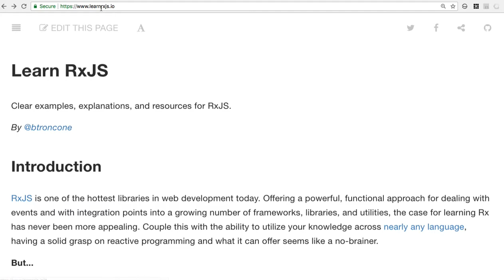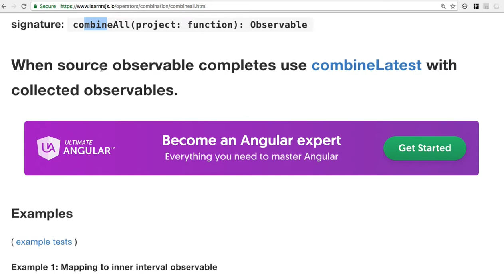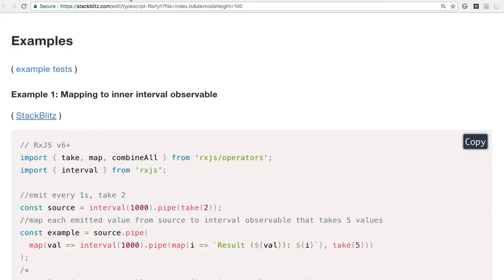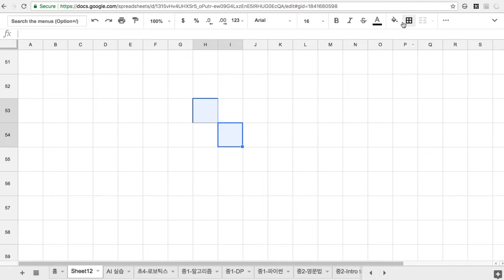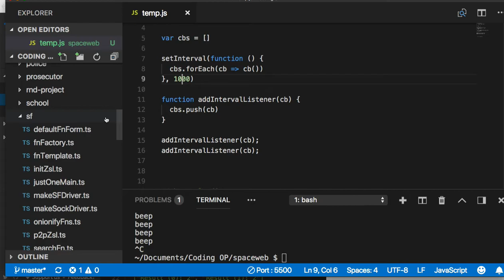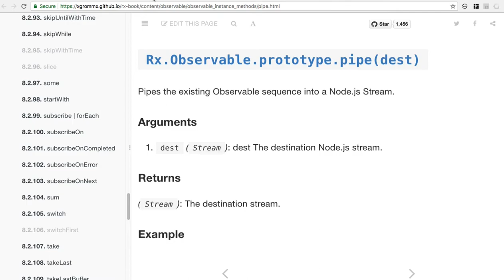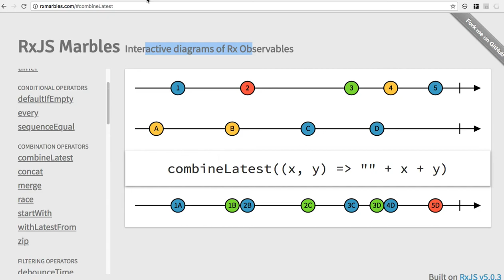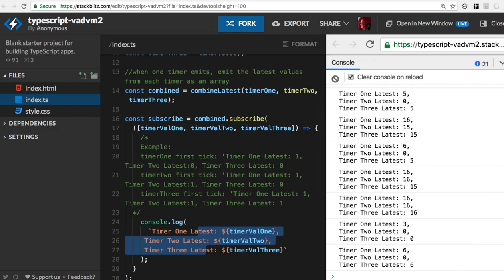[RxJS v6] 02 - combineAll and combineLatest